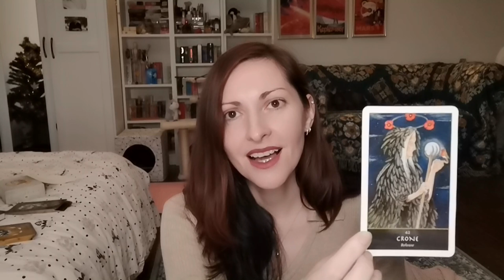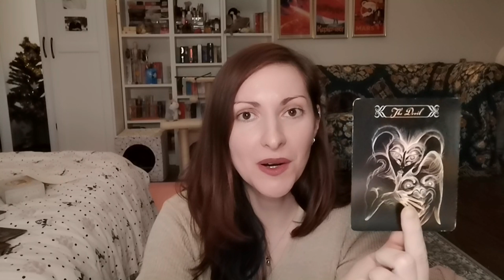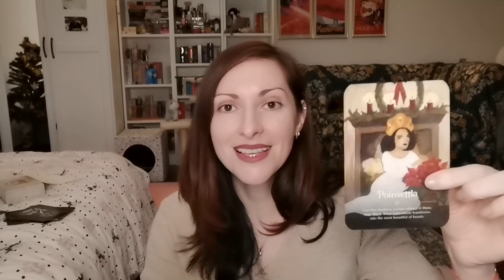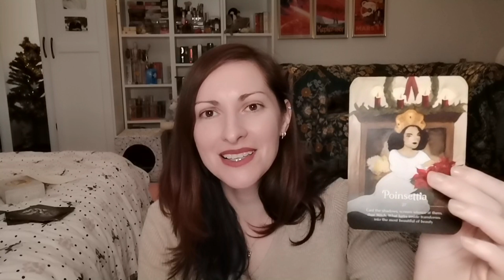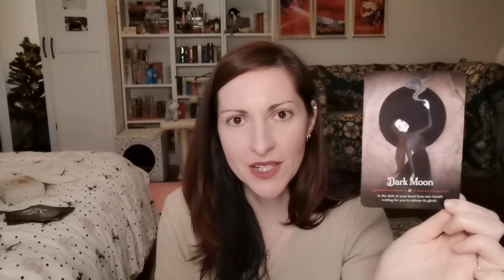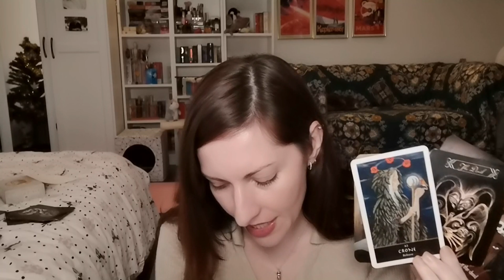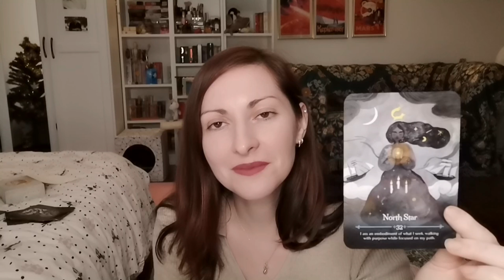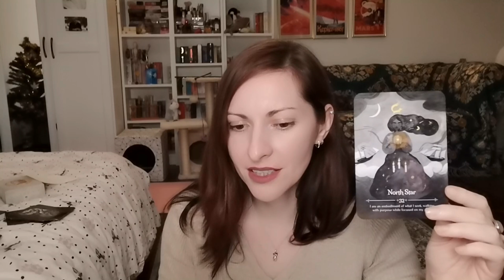🔮🧿🕯🪬Collective Tarot Reading // Hope For the Future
✨Tarot & Oracle Wishlist✨ ✔️ If you buy me a gift I'll reward you with a free general tarot reading ✔️

🔮 White Witch Tarot
🔮 Oracle of the Witch
🔮 The Witch's Oracle
🔮 Seasons of the Witch Mabon Oracle
🔮 Seasons of the Witch Beltane Oracle
🔮 Seasons of the Witch Yule Oracle
🔮 Seasons of the Witch Samhain Oracle
🔮 Seasons of the Witch Imbolc Oracle